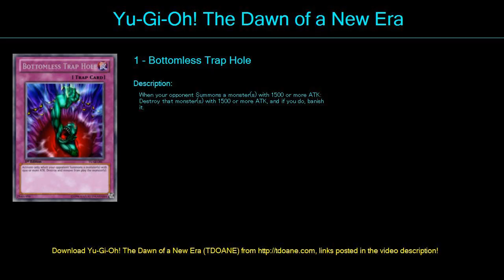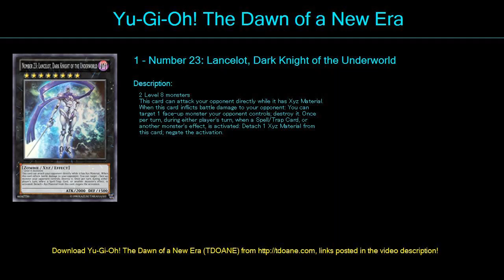Shiras Deck Profile May 2016